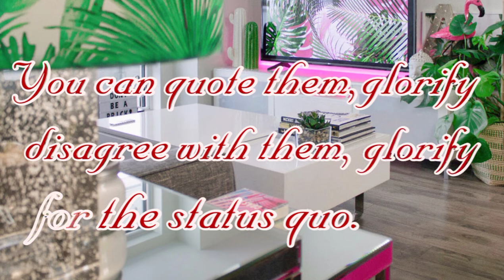Motivational quotes for work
hi friends my self chhotan biswas.
i live at Siliguri, West Bengal, India.
this channel create a motivational quotes videos for you.

my Instagram id is..biswas0705

this video copy for pixal
and music copy for my movie video editor.
thank of all.

Source:Audionautix.com
Musician:Jason Shaw

motivation quotes videos